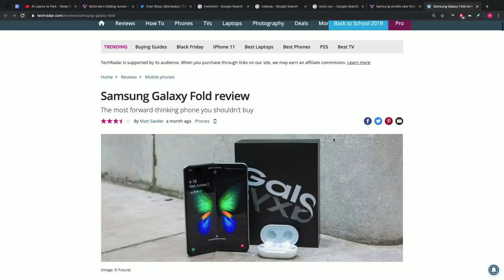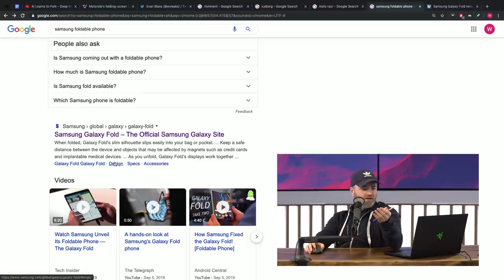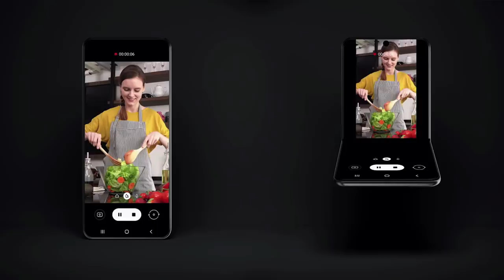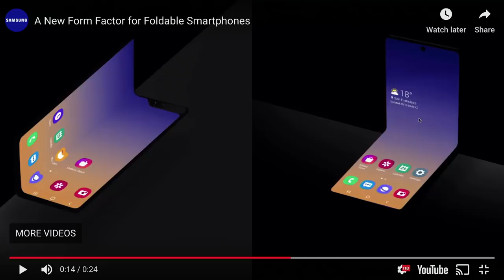Lew Later On The Samsung W20 Folding Phone